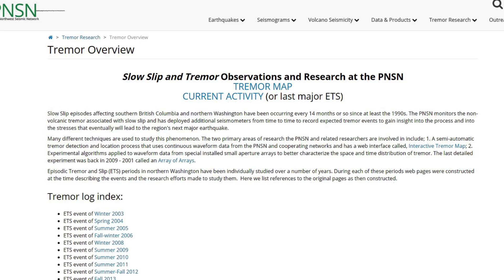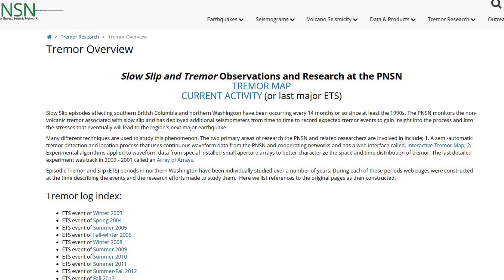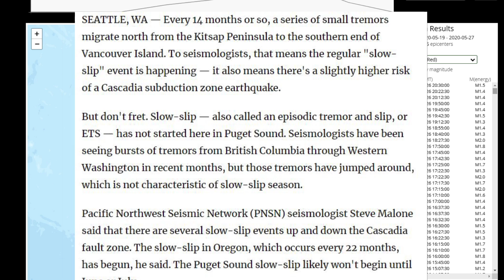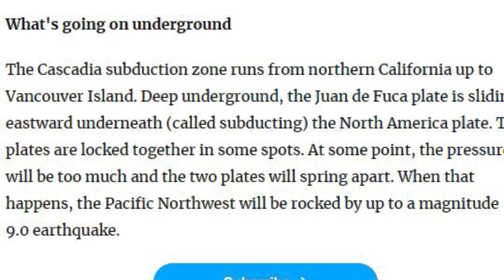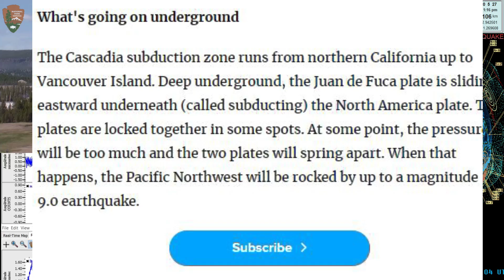Major Slow Slip event underway along the Cascadia Subduction Zone 5/27/2020